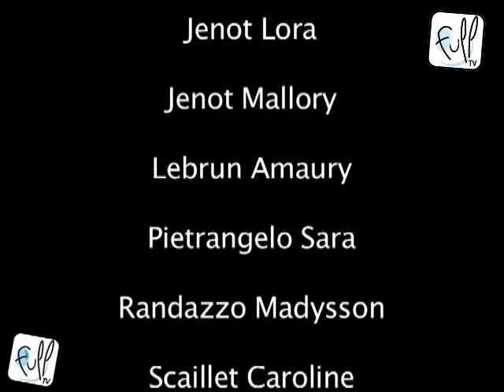L'histoire de la planète naine